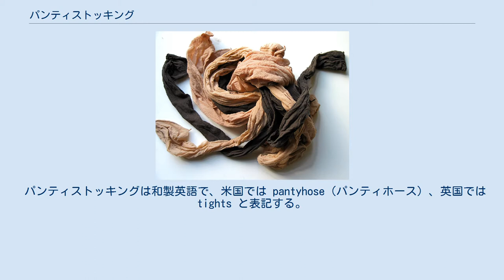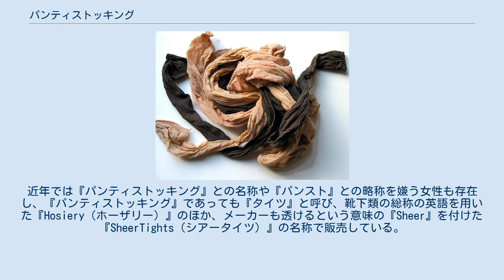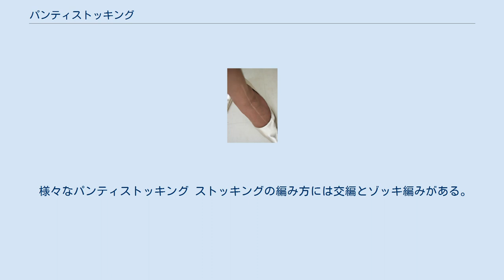パンティストッキング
黒のパンティーストッキング パンティストッキングあるいはパンティーストッキング（panty-stocking アメリカ英語: pantyhose、イギリス英語: tights、仏: collants）は、主に女性用の下半身を覆う衣料である。
下着であるパンティーと長靴下であるストッキングが一体化されており、略称はパンスト。
爪先から腰までを一足で覆うものを指す。
 パンティストッキングは和製英語で、米国では pantyhose（パンティホース）、英国では tights と表記する。
繊維が太く織り方が厚手(デニール)の物は、日本では特に区別してタイツと呼ばれる。
 素材はナイロンとポリウレタンの混合。
ナイロンは透明性と染色性、ポリウレタンは伸縮性の機能を備えている。
 主な用途は、防寒性とファッション性。
2000年代頃からは、体型補正や浮腫み防止、脚の下肢静脈瘤治療の効果なども注目されている。
 厚さは糸の太さの単位であるデニールで表される。
デニールとは9000メートル分の糸の重さをグラム単位で表したもので、9000メートル分で20グラムの場合は20デニールになる。
 輸入品は交編サポートが多いが、日本での主流はゾッキサポートで交編よりきめ細かく編まれるのが特徴である。
 最近は伝線しにくい物も多い。
材質はポリウレタン・ナイロン糸が使用されているため、熱に弱い。
洗濯した後には、陰干しが良いとされている。
 パンティストッキングの伝線 1963年、アメリカで世界初のパンティストッキングが開発され、発売された。
これは全米の女性の間で大ブームとなったものの、日本では輸入品だったため、希少かつ高価で庶民には広まらなかった。
その後、厚木ナイロン工業（現・アツギ）の創業者である堀禄助がアメリカ合衆国から取り寄せたパンティストッキングを元に開発を進め、1968年（昭和43年）に初の国産品の製造に着手する。
それ以来、日本の女性の間でも大ブームとなり、透明性と着用感を商品開発の主流としてきた。
当時は伝線したものを修理する業者なども存在したほど高級品でかつ稀少なものであったが、「女性とパンティストッキングは日増しに強くなった」と形容されるほど量販態勢になって普及品となったうえ、技術の進化で伝線や劣化のしにくい商品が開発されるようになり、社会人女性の通年の靴下として用いられている。
 パンティストッキングは当初の着用法としてパンティを穿かずに着用することを想定されていたが、購買者の女性たちの羞恥心から、着用したパンティの上に重ねて着用するようになった。
1990年代前半までは、女子中・高生にとっての身近なファッションとして愛用されていたが、それ以降の生脚ブームの到来によって社会人女性や一部の学校の制服、冠婚葬祭の場面でしか着用する機会や関心が無い時代が続いた。
しかし、2012年（平成24年）ごろからのタイツブームによって再び中・高生から社会人女性のパンティストッキングを穿く機会や関心が戻ってきている。
 日本では一般的に、パンティストッキングを「ストッキング」と呼ぶ場合でも、パンティストッキングと捉える。
近年では『パンティストッキング』との名称や『パンスト』との略称を嫌う女性も存在し、『パンティストッキング』であっても『タイツ』と呼び、靴下類の総称の英語を用いた『Hosiery（ホーザリー）』のほか、メーカーも透けるという意味の『Sheer』を付けた『SheerTights（シアータイツ）』の名称で販売している。
 通常の用途以外ではパンストを頭からかぶり、その状態でお互いに綱引きのように引っ張り合う、俗に言う「パンスト相撲」がバラエティ番組などの罰ゲームで定番となっている。
パンスト自体が肌を締め付ける構造のため、顔から被ったときに表情が大きく変化するため笑いをとることでも知られる。
また、映画やテレビドラマなどでは銀行強盗が「マスク代わりにパンストを被る」というシーンが多く、強盗のステレオタイプのひとつしても知られている。
 様々なパンティストッキング ストッキングの編み方には交編とゾッキ編みがある。
それぞれの長所、短所は以下の通りである。
 様々な機能を付けたストッキングが製造されている。